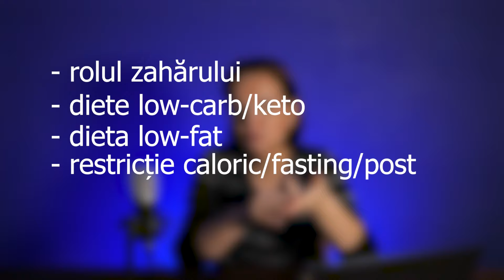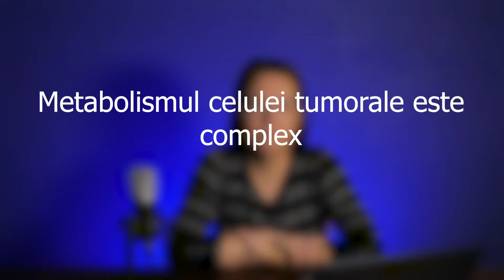Cum înfometez cancerul?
Mulți pacienți mă întrebă – cum să fac să înfomentez cancerul?
Există o sumedenie de idei în zona online, de la tot felul de influenceri,  despre cum am putea înfometa cancerul. Si atunci e firesc că apare întrebarea   – ok, dar este una dintre aceste idei corectă?O să discut despre modificări ale dietei luate în calcul ca terapie anti-cancer, care chiar au o bază științifică și nu o discut azi despre ideile trăznite care nu au nicio bază. Prin urmare, dacă ascultați până la capat, veți auzi despre rolul zahărului în cancer, variante de diete low carb, diete low fat, variante de restricții calorice, post/fasting, modificări de proteine/amino-acizi.

0:00 Introducere
1:25 Cancerul termen umbrela
1:44 Caracteristicile celulei tumorale
4:05 Zaharul in cancer
7:20 Low carb/keto
9:20 Fasting/post
10:53 Low fat
12:40 Restrictia proteica
13:20 Metabolismul celulei tumorale
14:10 Malnutritia